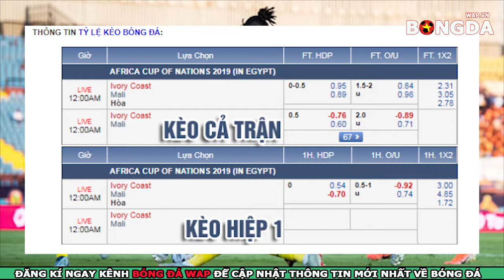Nhận Định Trực Tiếp - Mali vs Bờ Biển Ngà - vòng 1/8 CAN Cup 2019 - 23h00 ngày 8/7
👉Nhận định bóng đá Mali vs Bờ Biển Ngà - vòng 1/8 CAN Cup 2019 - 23h00 ngày 8/7.
👉Trực tiếp bóng đá giữa Mali vs Bờ Biển Ngà
👉Dự đoán soi kèo bóng đá Mali vs Bờ Biển Ngà với phần trăm chính xác rất cao.